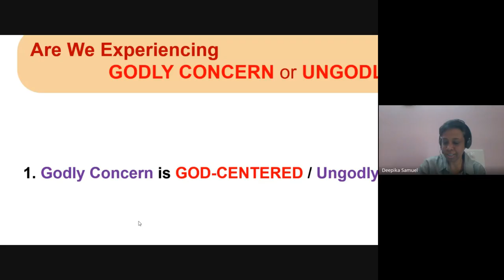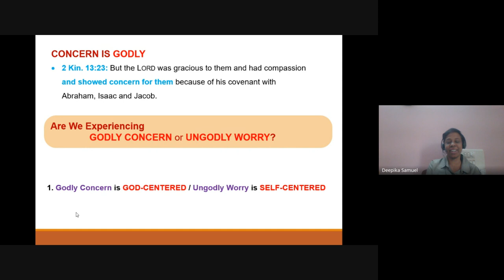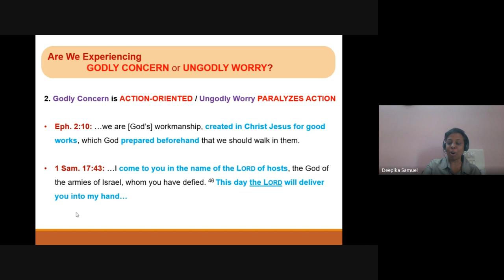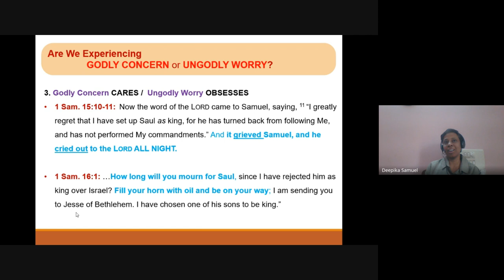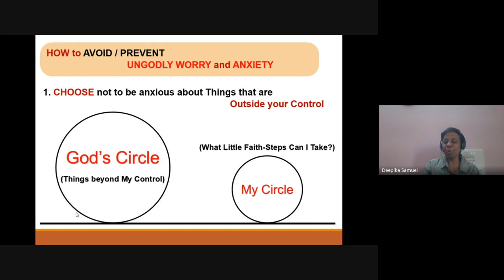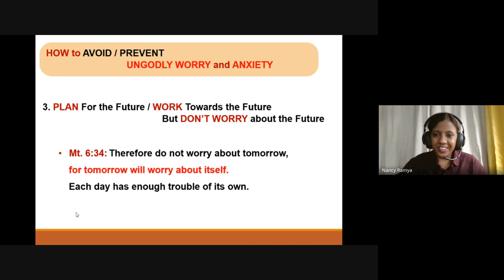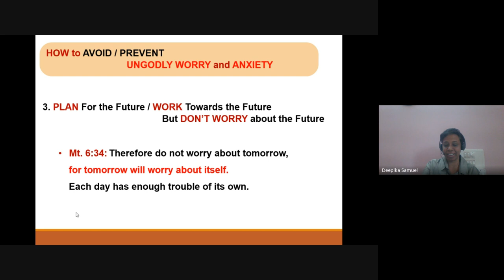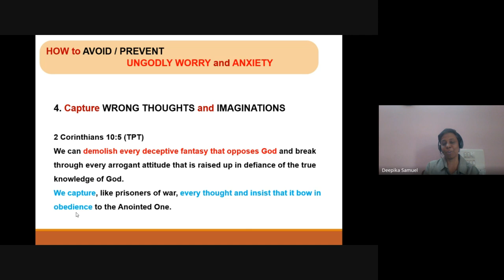Godly Concern vs Worry & Anxiety (Deepika Samuel)| Weekly Mentoring Hour (21 March 2024)